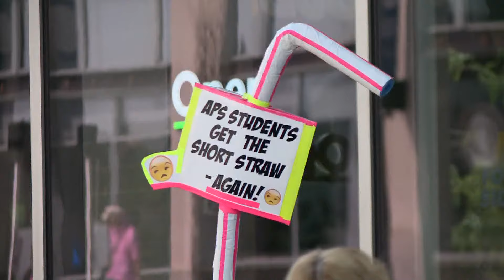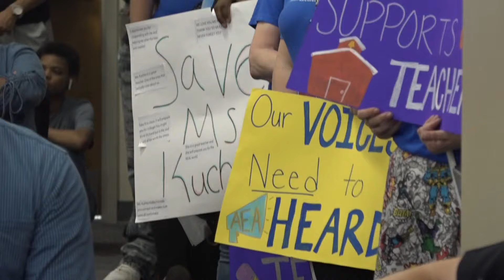Akron Public Schools Superintendent speaks about teacher, staff cuts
The Board of Education for Akron Public Schools on Monday approved a restructuring plan that includes $24 million in budget cuts, including the elimination of 285 temporary and vacant jobs from the district.

Members voted to pass two of the three resolutions involving a reduction of force by a tally of 5-1, the third resolution of a reduction of force to teachers passed 6-1, with Bruce Alexander approving cuts to the number of teachers but abstaining on cuts to other employees. Rene Molenaur was the only member to vote no on all three resolutions.

The final vote came after more than three hours of discussion plus protests from employees and members of the community earlier in the day. The Akron Education Association held a rally near APS headquarters to speak out against the cuts, with union leader Patricia Shipe releasing the following statement to 3News:

"It has been a difficult and shocking week at Akron Public Schools. During a time when we should be celebrating the success of our students, instead we are surrounded by chaos and uncertainty. All the more intensified by the complete lack of transparency and communication on the part of Superintendent Robinson and his Administration as they target educator jobs. It is the Association’s belief that recent moves by this Administration have been directly aimed at eliminating professional educator jobs held by union members."